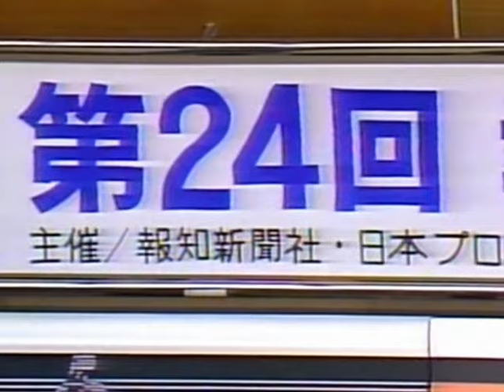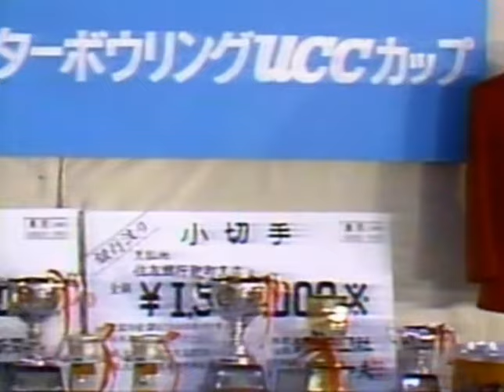1989年 JPBA 第２４回 報知オールスターボウリング女子の部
1989年 第２４回報知オールスターボウリング
女子3位決定戦　小山康代VS杉本勝子
優勝決定戦　　　栗原佳子VS小山康代